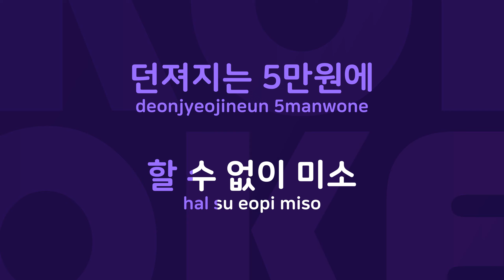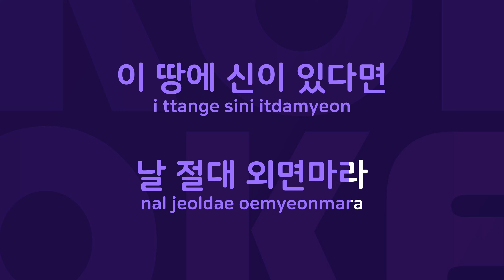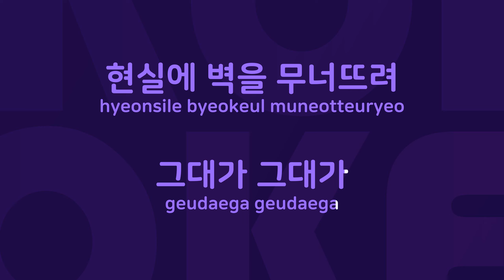기생일기 : Originally Performed By 엠씨스나이퍼 Karaoke Verison